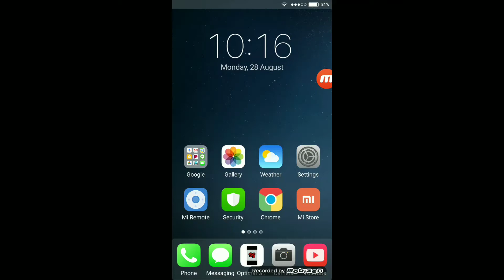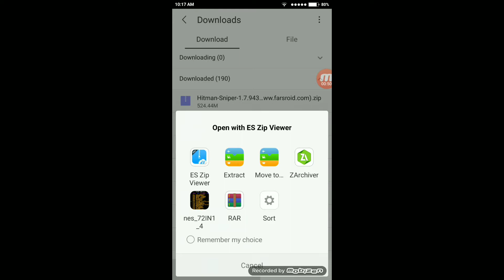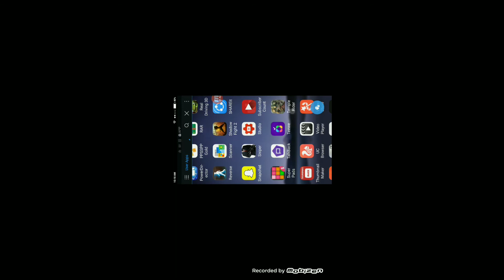How to download hitman sniper for free